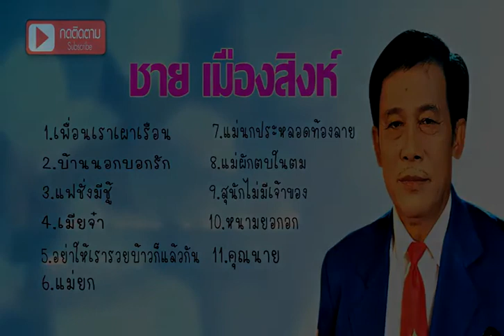ชาย เมืองสิงห์ ชุดเพื่อนเราเผาเรือน